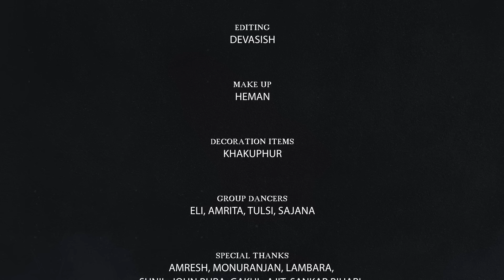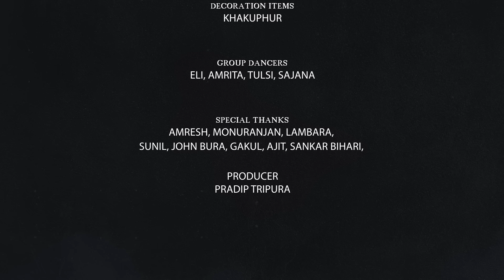DANCE WITH ME || KOKBOROK DANCE MUSIC VIDEO || COMEDY || ABIR || TIYARI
Behind Scene

DONT COPY
NO AUDIO UPLOAD
Our comedy prince, Mr. Abir is coming with his first official music video with a unique concept and story and with his co actress Miss Tiyari their combination is gonna look too good.

Singer: Anamika Reang & Pradip Tripiura
Cast : Abir & Tiyari

Group dance :ELI,AMRITA,TULSI,SAJANA
Editing - @DevasishDebbarma
Music,Director,cinematography,concept : Swkang Debbarma
Make up : Himen